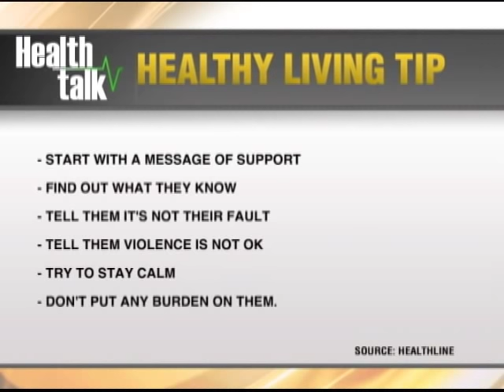TVJ News: Progress in Case involving 8 yr Old Girl - April 17 2019